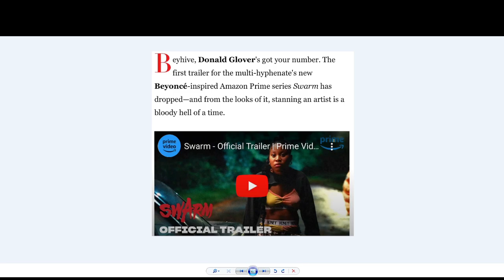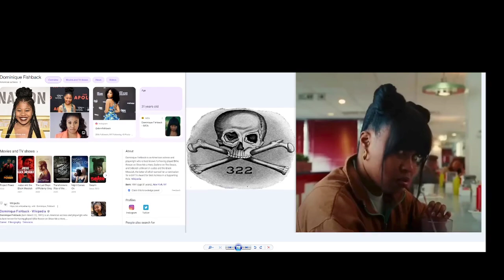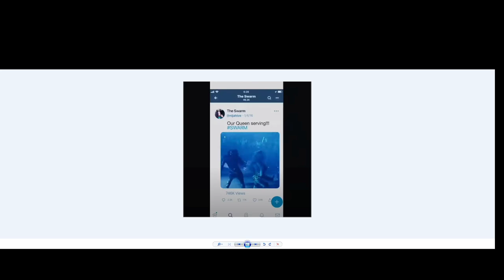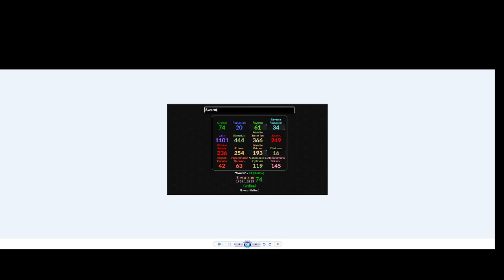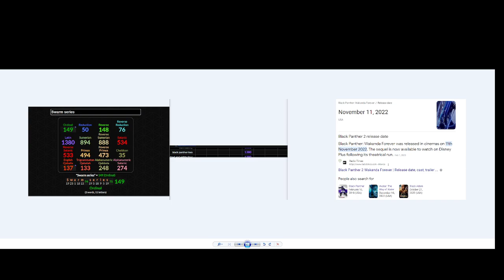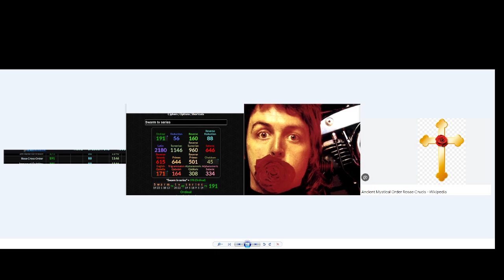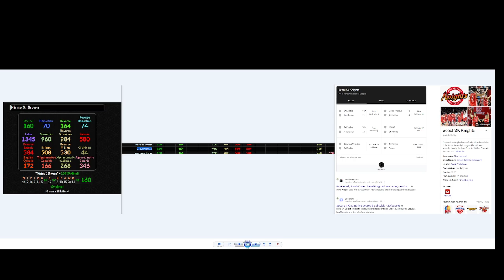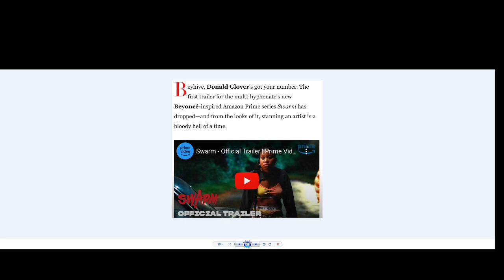Beyonce new TV series Swarm, What it represents and How it's connected to what happened in Seoul